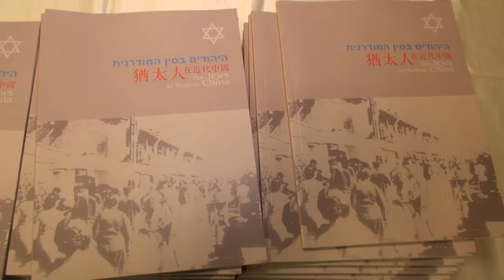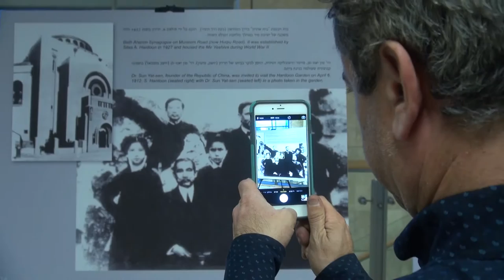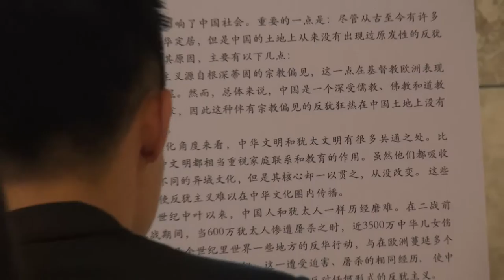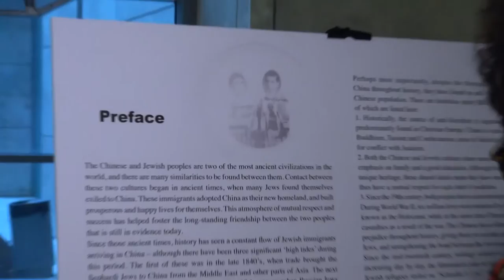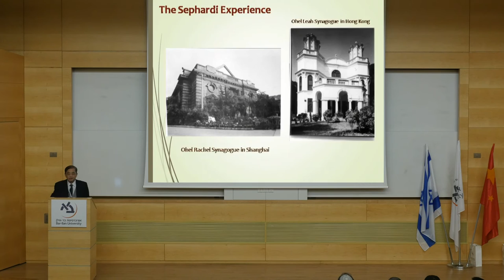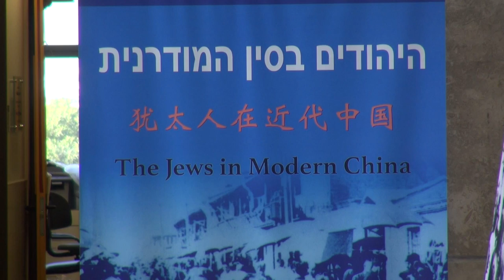Exhibition - The Jews in Modern China